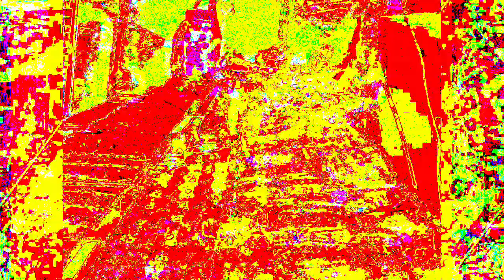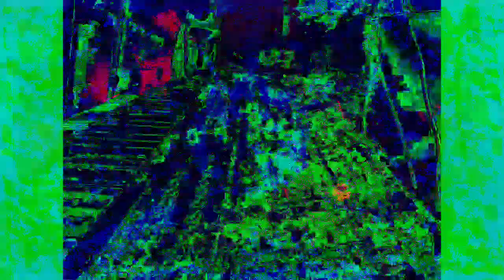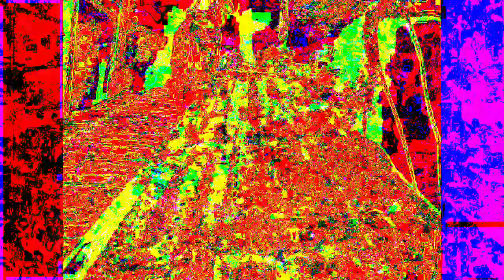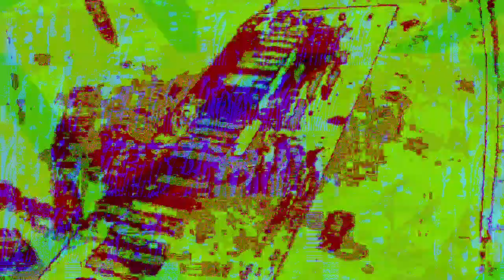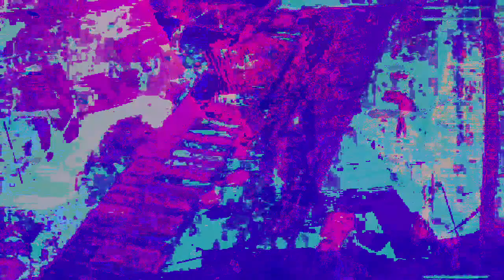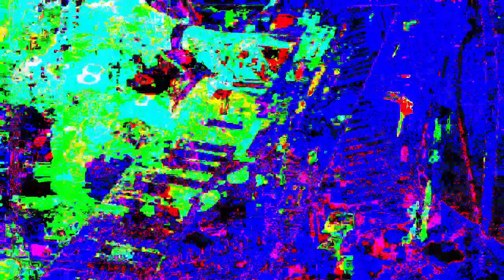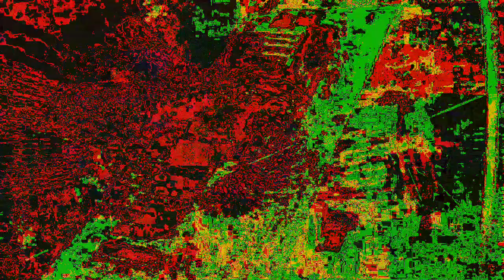Movie 22 12 05 07h07m54s separate realities 3 set of videos. *Photosensitivity Warning*